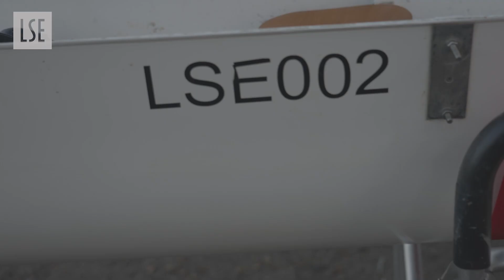Why join the LSE Rowing Club? | Life at LSE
Founded in 1923, the Rowing Club is one of the Athletic Union’s most active, inclusive and rewarding clubs at LSE!  🚣‍♂️